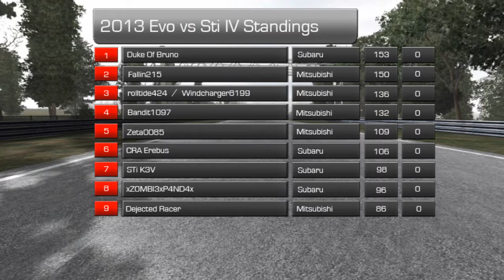2013 Forza 4 Evo vs Sti IV Race 5 Nurburgring